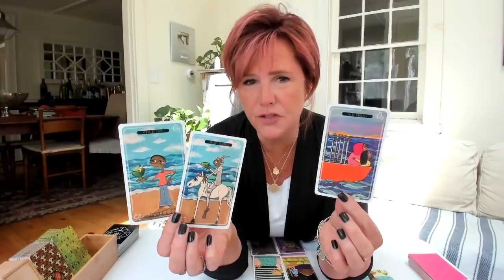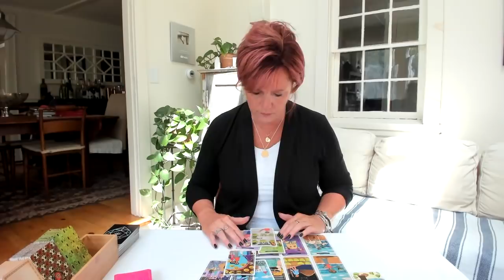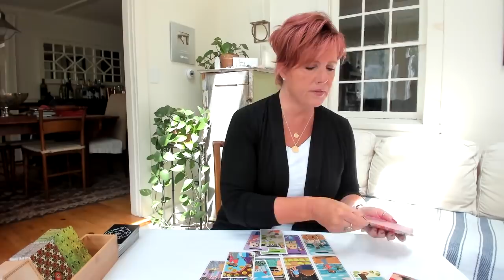Sagittarius: End of May 2021 *Balance of Power* Tarot Reading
Schedule:

Gemini/libra/Aquarius: Monday 5/17
Aries/Leo/Sagittarius: Tuesday 5/18
Cancer/Pisces/Scorpio: Weds 5/19
Capricorn/Taurus/Virgo: Thursday 5/20